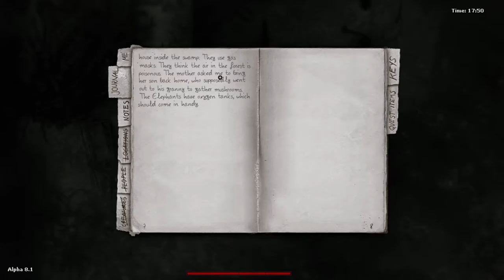Darkwood - Alpha 8.1 - 16 - [Chapter 2] The Failure Episode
I beg forgiveness of Darkwood players everywhere.